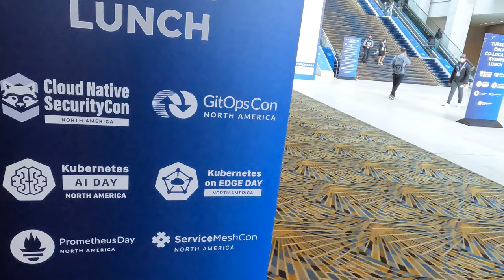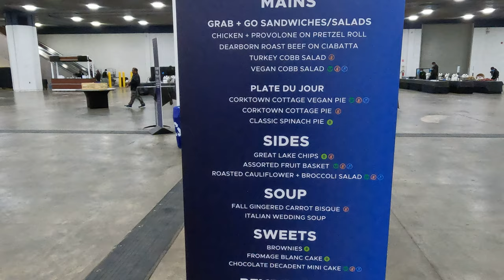Kubecon-NA-2022-Day2-014.점심탐험